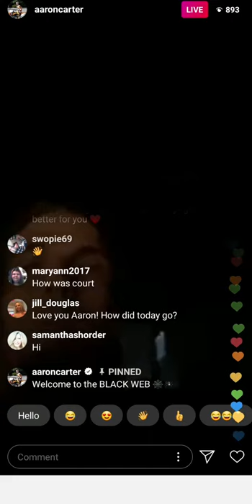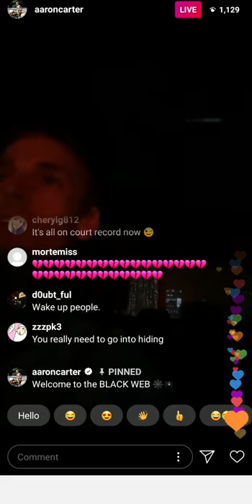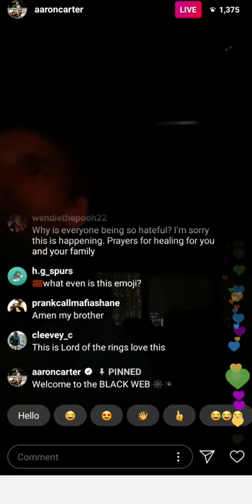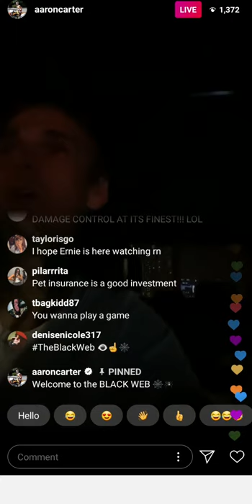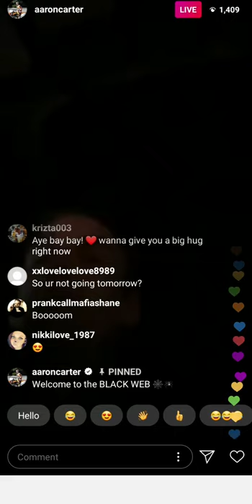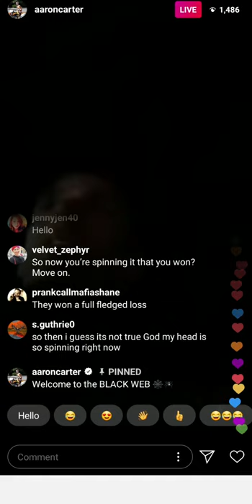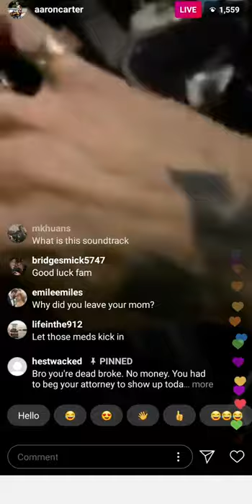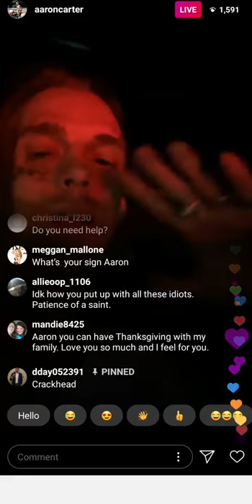Aaron Carter IG Live (Nov 19 2019) Aaron Goes Live After Court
I know you all have been waiting ;)